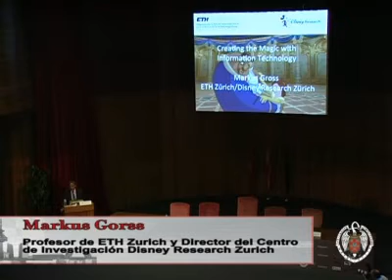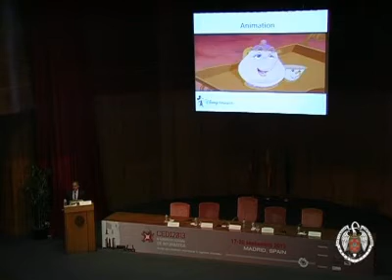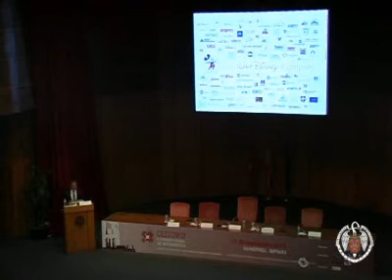CEDI 2013 - IV Congreso Español de Informática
Acto de inauguración del IV Congreso Español de Informática, CEDI 2013 y presentación de la conferencia inaugural impartida por Markus Gross, director de Disney Research Zurich el día 17 de septiembre de 2013.